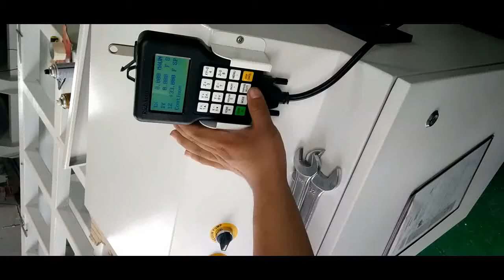Wood cnc router 1224, 1224 cnc router price for sale